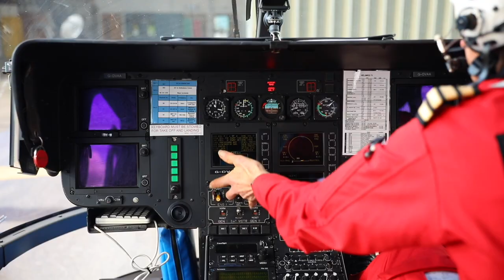The Flight Before Christmas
In times of uncertainty, we are there to care. This Christmas, help us to deliver urgent critical care to Devon's patients by donating to our in 'Good Hands' 2021 Appeal. We welcome your support